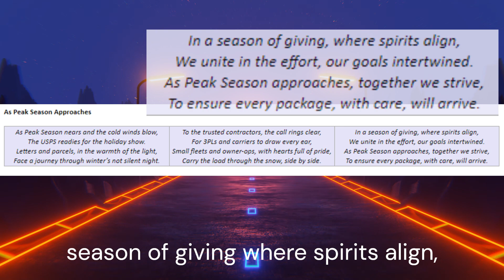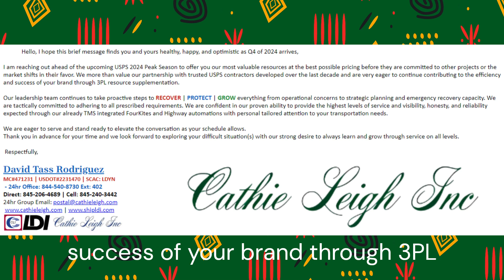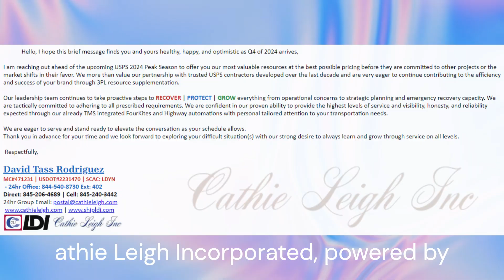As Peak Season Approaches...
-As Peak Season Approaches; by D. Rodriguez

"As Peak Season nears and the cold winds blow,
The USPS readies for the holiday show.
Letters and parcels, in the warmth of the light,
Face a journey through winter’s not silent night."

"To the trusted contractors, the call rings clear,
For 3PLs and carriers to draw every ear,
Small fleets and owner-ops, with hearts full of pride,
Carry the load through the snow, side by side."

"In a season of giving, where spirits align,
We unite in the effort, our goals intertwined.
As Peak Season approaches, together we strive,
To ensure every package, with care, will arrive."

      Hello , I hope this brief message finds you and yours healthy, happy, and optimistic as Q4 of 2024 arrives,

I am reaching out ahead of the upcoming USPS 2024 Peak Season to offer you our most valuable resources at the best possible pricing before they are committed to other projects or the market shifts in their favor. We more than value our partnership with trusted USPS contractors developed over the last decade and are very eager to continue contributing to the efficiency and success of your brand through 3PL resource supplementation.

Our leadership team continues to take proactive steps to RECOVER | PROTECT | GROW everything from operational concerns to strategic planning and emergency recovery capacity. We are tactically committed to adhering to all prescribed requirements. We are confident in our proven ability to provide the highest levels of service and visibility, honesty, and reliability expected through our already TMS integrated FourKites and Highway automations with personal tailored attention to your transportation needs.

We are eager to serve and stand ready to elevate the conversation as your schedule allows.
Thank you in advance for your time and we look forward to exploring your difficult situation(s) with our strong desire to always learn and grow through service on all levels.